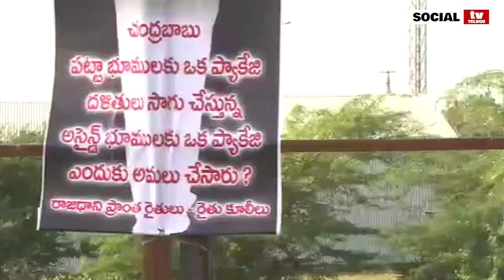డబ్బులివ్వకపోతే ఎవరొస్తారు Farmers Protesting Aganist Chandrababu In Amaravathi | Social TV Telugu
Farmers Protesting Aganist Chandrababu Naidu Over Graphic Buildings In Amaravathi | Social TV Telugu